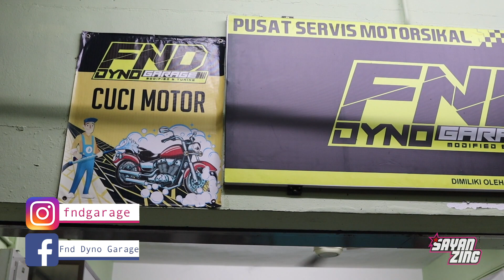SANTAI BENGKEL bersama SAYAN ZING Ep.6 [FND DYNO GARAGE]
instagram fndgarage
instagram nvxaorbrotherhood
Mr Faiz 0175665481